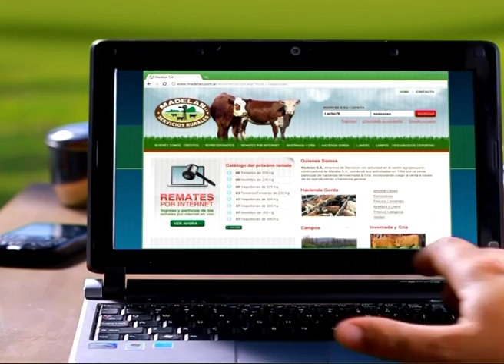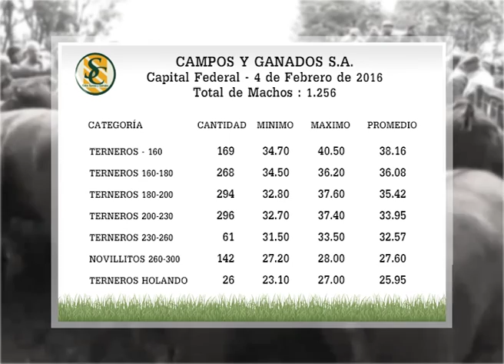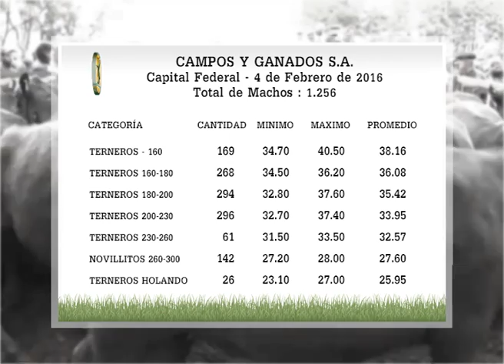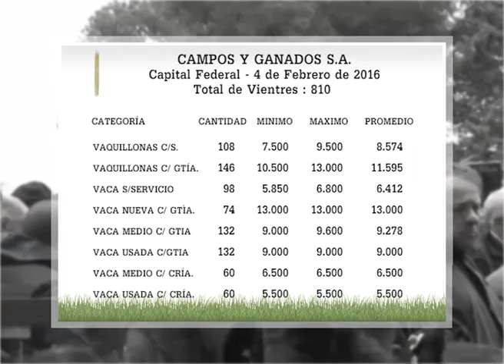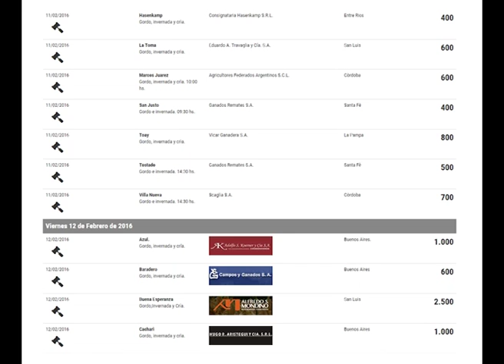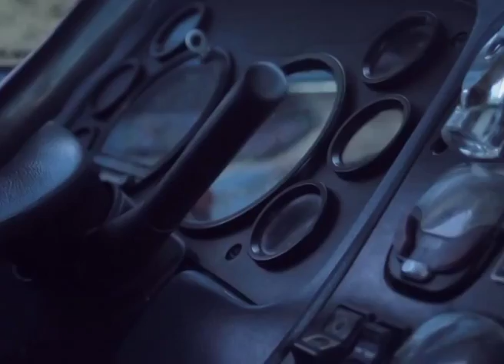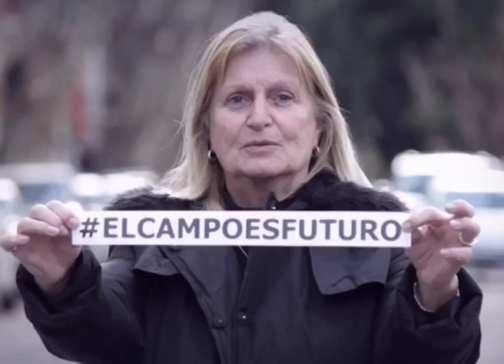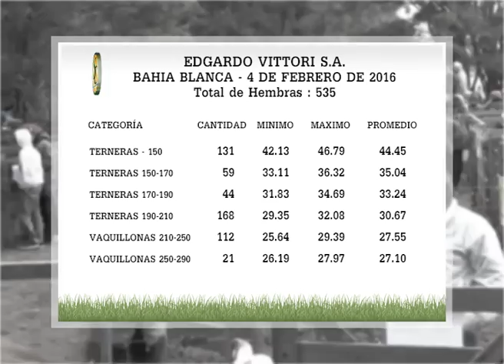PROGRAMA MIERCOLES 10-02-16 - PARTE 02